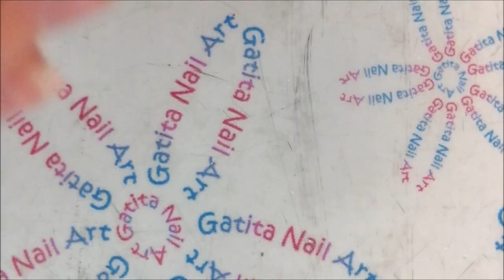Diseño de Uñas Efecto Escama de Sirena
❤❤ LÉEME / DESPLIEGAME ❤❤

♡ LISTA DE MATERIALES:

- Esmalte Top Coat efecto gel de Essence
- Esmalte negro de Yesensy nº 1